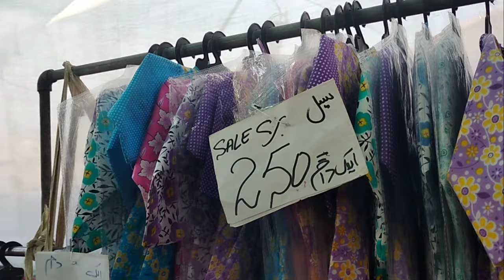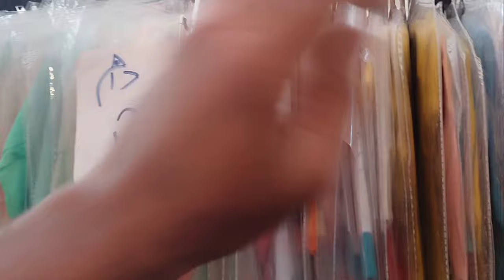Aladdin Itwar Bazar | Dress Jewellery Bedsheets Toys Crockery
Salam